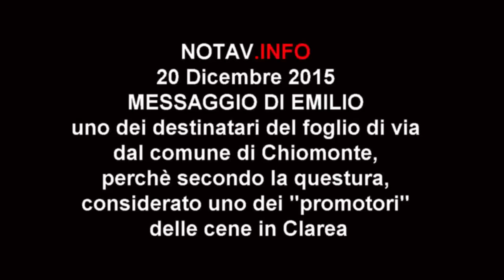Ecco come risponde un notav ai fogli di via da Chiomonte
Emilio, come Luca e Giulia, è stato colpito dal provvedimento del foglio di via da Chiomonte. Un provvedimento legiferato dal codice Rocco, nato nell'epoca fascista, che non permette ad alcune persone di essere in determinati posti. Una vera e propria limitazione della libertà di circolazione decisa dalla questura, senza prove, senza un processo, senza un giudizio.
Emilio nel suo intervento fa capire bene come può prendere un notav il foglio di via!
Avanti notav!